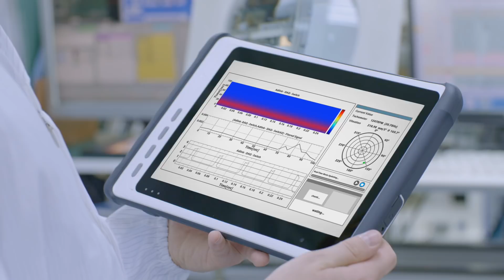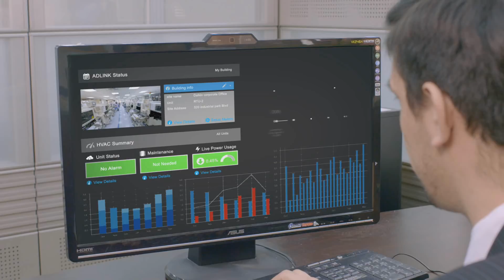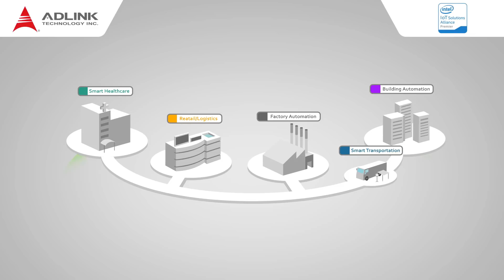ADLINK IoT-based Machine Failure Prediction Solution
Forecasting potential problems in industrial machinery to implement preventive measures and maintenance or equipment replacement is critical in sustaining performance and avoiding downtime and costly damage. Learn how ADLINK’s IoT solution benefits the field of machine failure prediction, with real time data transmission, remote control/monitoring, and enhanced accuracy, efficiency, and economy. See more on: